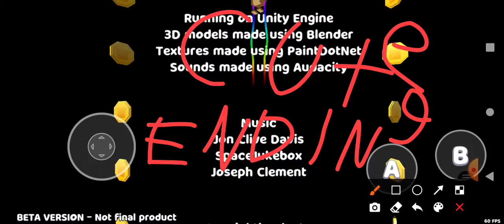beating the final boss!